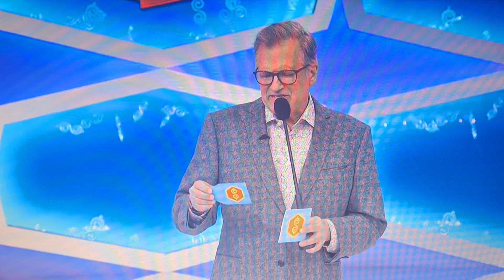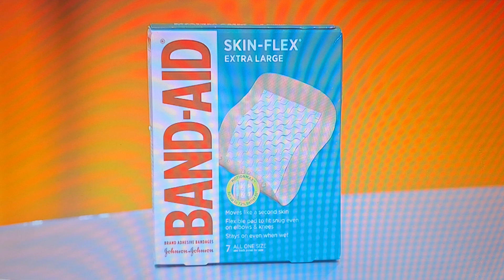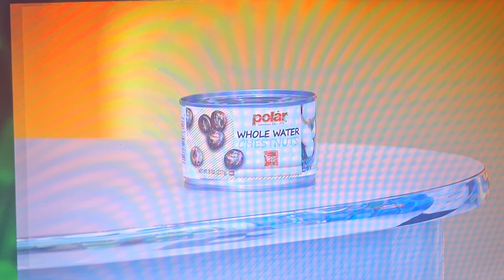The Price Is Right - Time Is Money - 5/27/2024